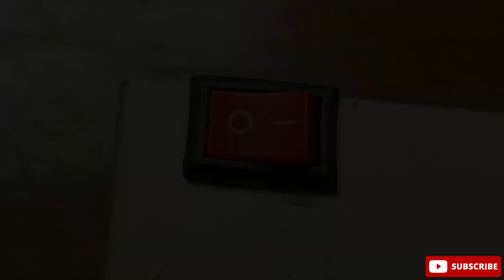How to make rechargeable emergency LED light DIY